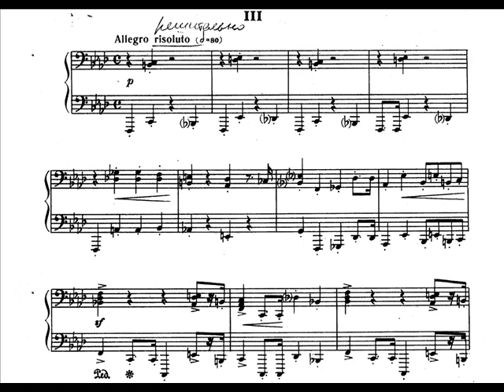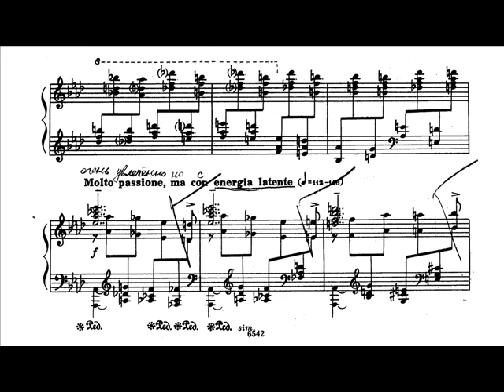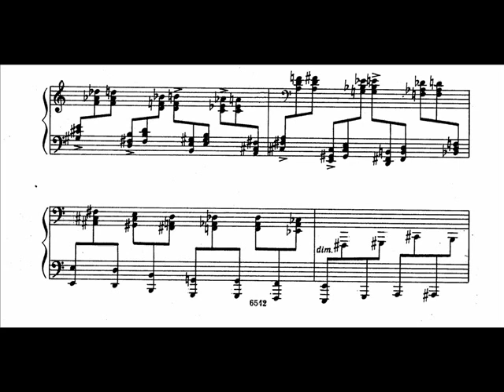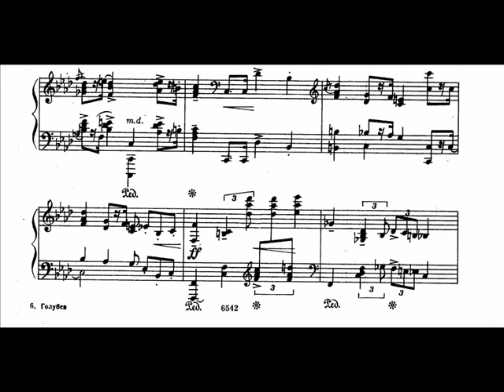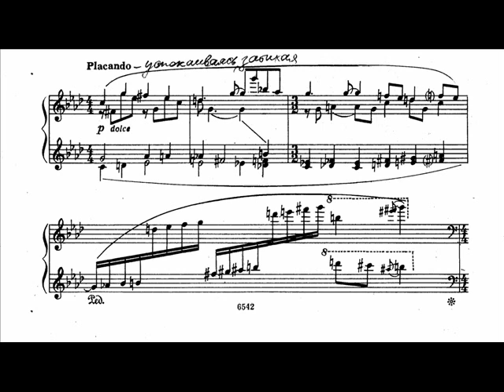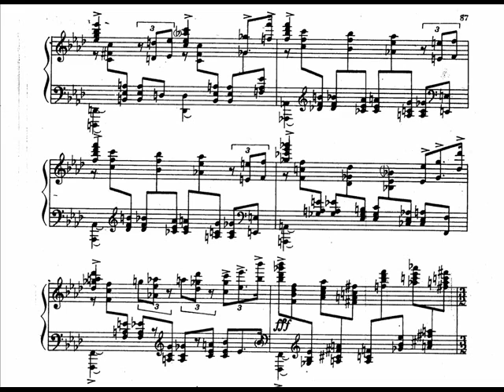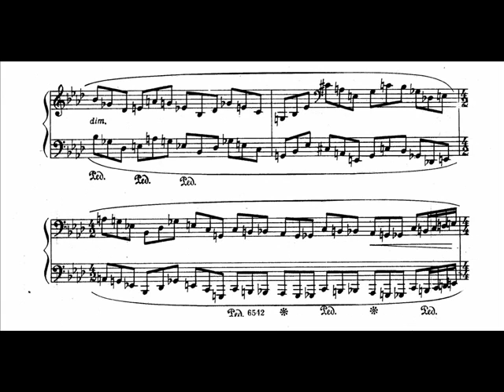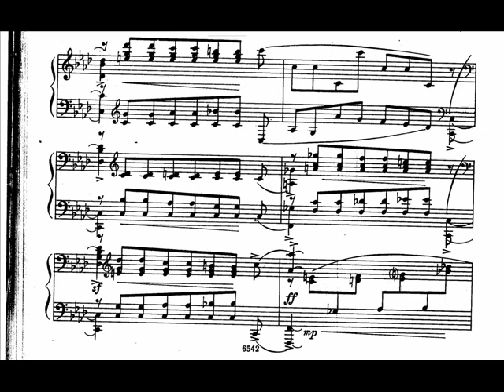Golubev - Piano Sonata No.4 Op.22 (III)